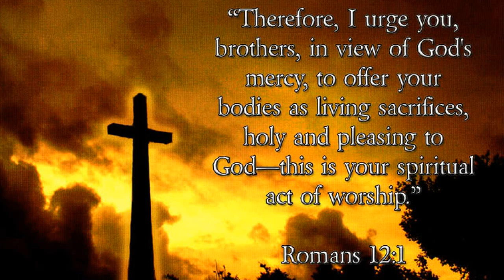Second Saturday Convention August 2013 (Part-1)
Second Saturday Convention
10th Aug 2013, Birmingham.
A talk by Rev. Fr. Mathew Naickomparambill VC
of Divine Retreat Centre
by Carmel Creative Studio